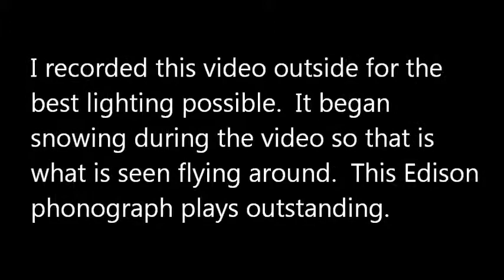1902 Edison Green Oak Standard Banner Model A Playing